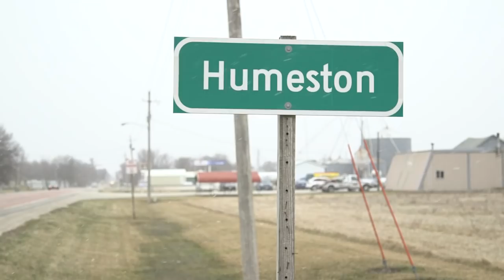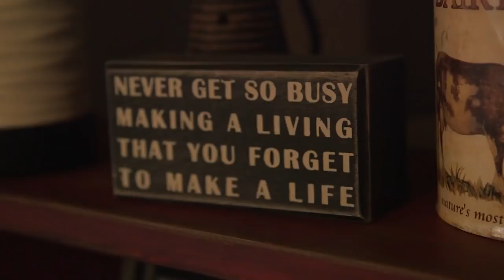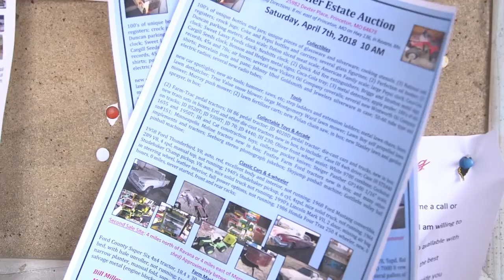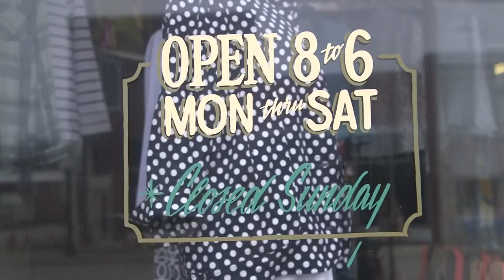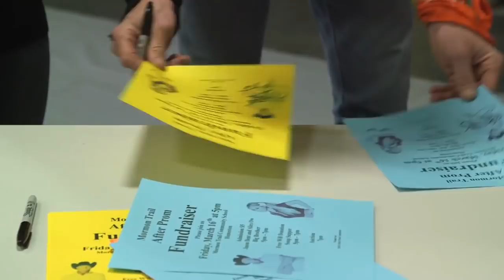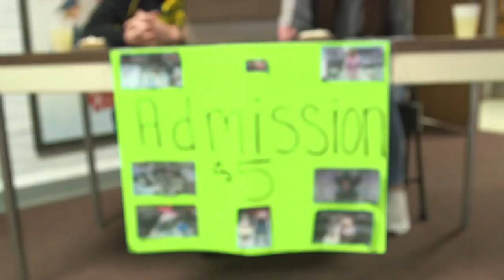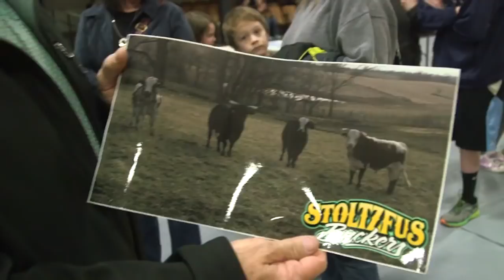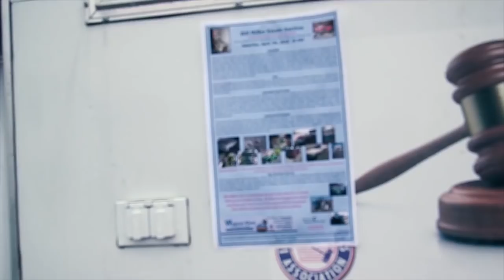Whistle-Nut Weekend (Documentary)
Travel with Jason Dent (A Former Contestant on CBS's hit show "Big Brother) and his friends and family in Humestown Iowa. With Alex Ow visiting her rider or die, she begins to understand Jason's culture and his surroundings. As an auctioneer, Jason's partner "Don Wagner" tells us how he and Jason started the auction business "Wagner-Dent Auction" and shows us their process.